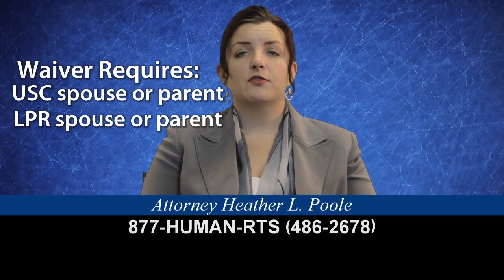Misrepresentation Waivers For Non-Permanent Residents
Immigration Attorney Heather Poole discusses the basics on Misrepresentation Waivers for immigrants who do not yet have their green cards and who are facing a lifetime bar for lying on immigration forms, to an immigration officer, or otherwise lying to try to get into the US or to get an immigration benefit. This video also tackles various types of factors that are relevant deciding whether the US citizen or lawful permanent resident parent or spouse, the qualifying relatives for a misrepresentation waiver, will suffer "extreme hardship". For more info on Misrepresentation Waivers for Non-Permanent Residents and complex marriage-based immigration, Like our video if you would like to see more. or call .